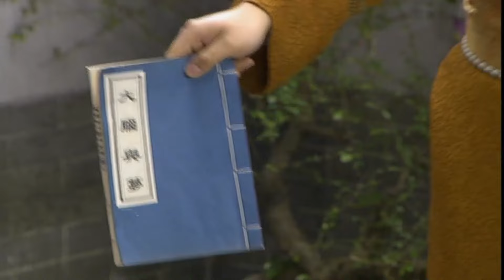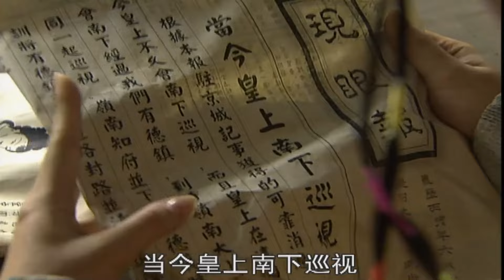第54集 迷失的世界下【乘龙怪婿 第2季】粤语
广东卫视 乘龙怪婿 经典广东情景喜剧，张颂文主演，以古装剧"无厘头"的搞笑场景表现现代的生活和观念，拥有极高收视,深受大众喜爱！剧讲述了当朝皇帝为找回岭南王写的回忆录而炮制一个假案，因此丢失六件镇国宝物，遂下令追究侍卫首领的责任。“御狗”贾牙误以为皇帝要杀他，于是深夜潜逃回家，带着妻小隐姓埋名东躲西藏十几年的故事。